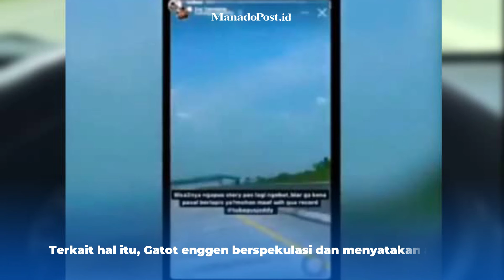SOPIR VANESSA ANGEL PACU MOBIL 170 KM/JAM DAN MAIN HP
Polisi memastikan akan memeriksa sopir Vanessa Angel dan Bibi Ardiansyah yaitu

Tubagus Joddy, terkait kecelakaan ti Tol Nganjuk, Kamis (4/11/2021) kemarin.

Sebelumnya, Tubagus Joddy menjalani perawatan di Rumah Sakit Kertosono, Jawa Timur.

Namun, Tubagus Joddy akhirnya dirujuk ke Rumah Sakit Bhayangkara,

Surabaya, untuk menjalani perawatan medis lanjutan.

Selain Tubagus Joddy, anak semata wayang Vanessa Angel dan Bibi,

Gala Sky, juga dirujuk ke rumah sakit yang sama.

Balita tersebut ditemani oleh keluarganya.

Kabid Humas Polda Jawa Timur, Kombes Gatot Repli Handoko menyatakan, Tubagus dan Gala Sky

tiba di RS Bhayangkara Surabaya pada Kamis (4/11/2021) malam sekitar pukul 20.00 WIB.

Gatot menyebut, Tubagus Joddy dijaga oleh penyidik Satlantas Polres Jombang.

Sementara pemeriksaan terhadao Tubagus, dipastikan akan dilakukan jika memang sudah memungkinkan.

“Apabila sudah ada rekomendasi dari dokter dan dinyatakan sehat,

langsung dilakukan pemeriksaan,” kata dia, Jumat (5/11/2021).

Melaju Kecepatan Tinggi dan Bermain HP

dengan kecepatan tinggi sampai lebih dari 170 km/jam.

Selain itu, Tubagus juga diketahui bermain HP.

Itu terlihat dari unggahan Insta Story yang menunjukkan bahwa ia merekam

dengan menggunakan HP saat mobil melaju dengan kecepatan tinggi.

Akan tetapi, unggahan itu sudah dihapus oleh Tubagus Joddy.

Terkait hal itu, Gatot enggen berspekulasi dan menyatakan akan

menunggu hasil penyelidikan dan pemeriksaan.

“Untuk informasi yang beredar (unggahan medsos Tubagus) belum bisa

kami jawab mengingat sopir belum dilakukan pemeriksaan BAP,” jawab Gatot.

Gatot hanya memastikan bahwa kondisi ketiga korban luka saat ini sudah mulai membaik.

“Keadaan stabil dan proses pemulihan. Untuk anak (Gala Sky) saat ini telah didampingi keluarga,” tandasnya.

Fakta Baru: Tidak Ada Tanda Pengereman

Sementara, Kasat PJR Ditlantas Polda Jawa Timur AKBP Dwi Sumrahadi mengaku menemukan

sejumlah fakta baru dalam kecelakaan yang menewaskan Vanessa Angel dan Bibi Ardiansyah.

Itu didapatkan berdasarkan pemeriksaan dan olah tempat kejadian perkara (TKP) di Tol Nganjuk kilometer 672+400A.

Dari olah TKP, polisi tidak menemukan adanya bekas pengereman sebelum terjadi kecelakaan.

“Tidak ada tanda pengereman,” kata Dwi dikutip dari CNNIndonesia.com.

Sayangnya, pihaknya hingga kini belum bisa memastikan secara pasti kecepatan mobi sesaat sebelum kecelakaan.

“Untuk kecepatan masih didalami nanti di penyidikan,” sambungnya.